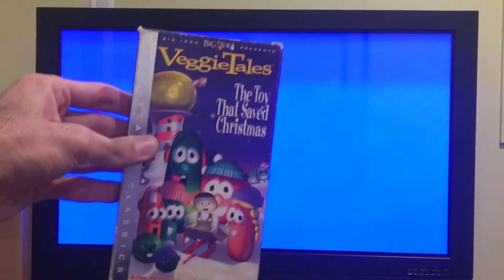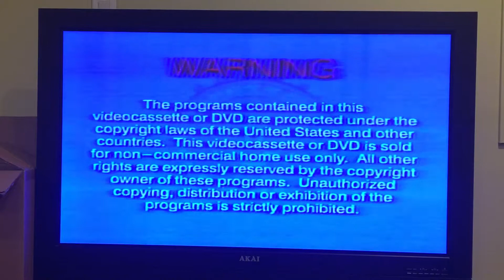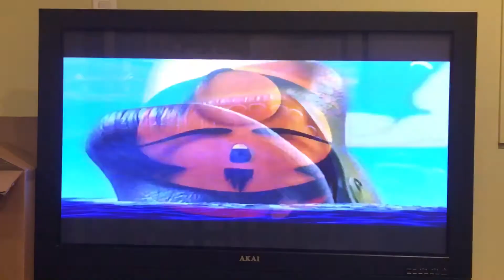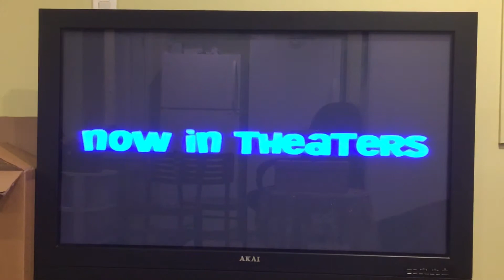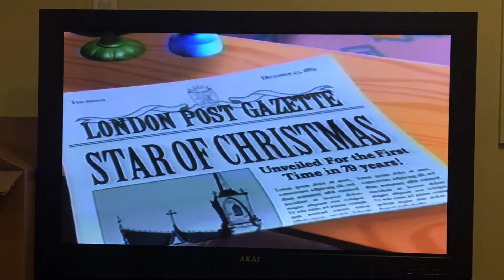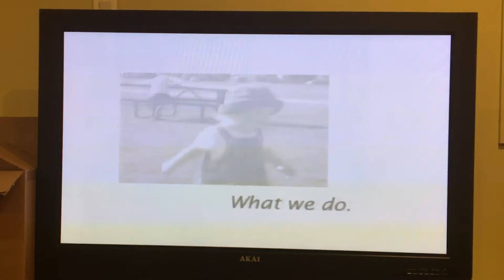Opening To VeggieTales The Toy That Saved Christmas 2002 Warner Home Video VHS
Here's The Order As The Followings:
1. Warning Screen
2. Jonah: A VeggieTales Movie Trailer
3. 321 Penguins! VHS & DVD Trailer
4. Larry-Boy: The Cartoon Adventures VHS Trailer
5. VeggieTales: The Star Of Christmas VHS & DVD Trailer
7. Why We Do, What We Do Promo
8. Start Of Program/The Toy That Saved Christmas Title Card (With Old Animation)
That's It.
Printdate: October 7th, 2002.